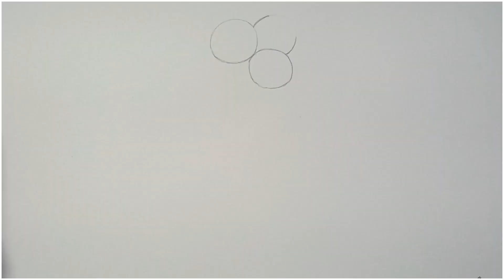Drawing Elmo with his goldfish Dorothy Using Color Pencil.